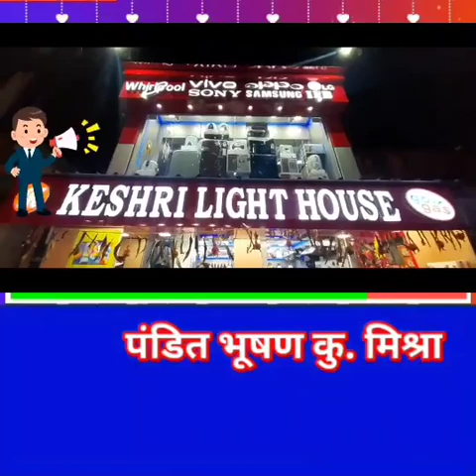বিশ্ব পরিবেশ দিবস পশ্চিম মেদিনীপুরে পালন এক অভিনব কায়দায়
আজ বিশ্ব পরিবেশ দিবস।আর এই বিশ্ব পরিবেশ দিবসে কেন্দ্রের কৃষি আইনের বিরোধিতা করে পশ্চিম মেদিনীপুরের বেলদা থানার খাকুড়দাতে একটি বিক্ষোভ কর্মসূচি পালন করল অল ইন্ডিয়া কে কে এম এস নামে এক সংগঠন। বর্তমান কভিড পরিস্থিতিতে সকালে নিত্যদিনের বাজার করতে আসা পথচলতি মানুষের ভিড়ে ঠাসা অবস্থায় আজ বেলদা কাঁথিগামী রাজ্য সড়কে খাকুড়দা বাজারের উপর  কৃষি আইনের বিরোধিতা সম্বলিত একটি ব্যানারে আগুন ধরিয়ে এই বিক্ষোভ কর্মসূচি পালন করল উক্ত সংগঠনের লোকেরা।বর্তমান পরিস্থিতিতে সকালে যখন নিত্যদিনের খাবারের রসদ খুঁজতে ব্যস্ত সাধারণ মানুষ সেই ভরা বাজারে রাস্তার ওপর আগুন জ্বালিয়ে এই বিক্ষোভ কর্মসূচি করল অল ইন্ডিয়া কে কে এম এস নামে ওই সংগঠন।আর এই বিক্ষোভ কর্মসূচি রোধে প্রশাসনিক হস্তক্ষেপ করতে দেখা গেল না  কাউকে এদিন।যদিও রাস্তার ট্রাফিকের কাজে থাকা দুজন সিভিক কোনোরকমে যান চলাচলকে স্বাভাবিক রাখার জন্য চেষ্টা চালিয়ে যায় তারা।বর্তমান  কভিড পরিস্থিতিতে যেখানে  মানুষ সংগ্রাম চালিয়ে যাচ্ছে জীবন মৃত্যুর সঙ্গে।সেখানে সংগঠনের এই ধরনের কর্মকাণ্ড সেই সঙ্গে প্রশাসনিক হস্তক্ষেপের বিষয় নিয়ে আনাচে কানাচে চলছে সমালোচনার ঝড়।

পশ্চিম মেদিনীপুর জেলা থেকে কল্যান মন্ডলের রিপোর্ট